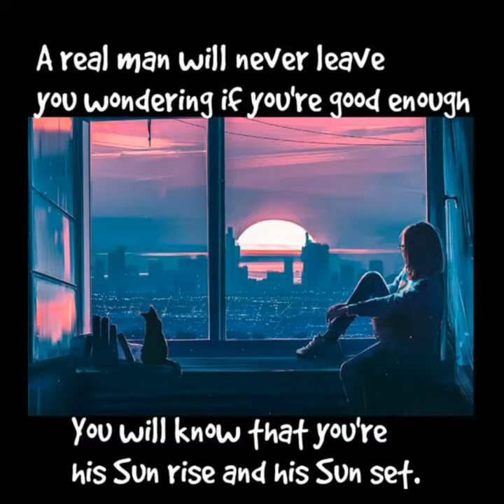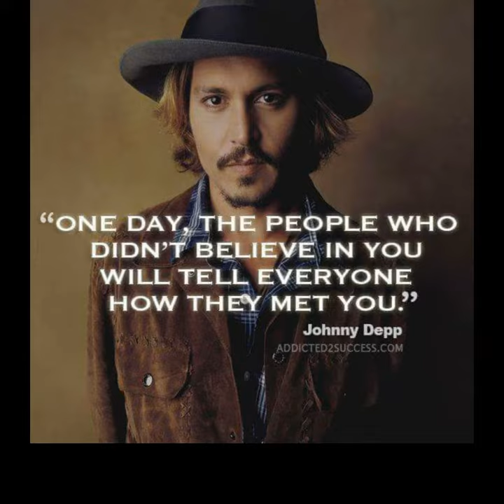Dotty.T "Orion's Belt" Official Audio